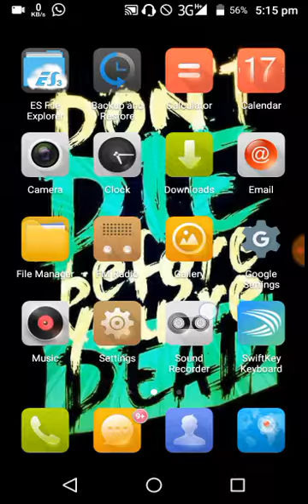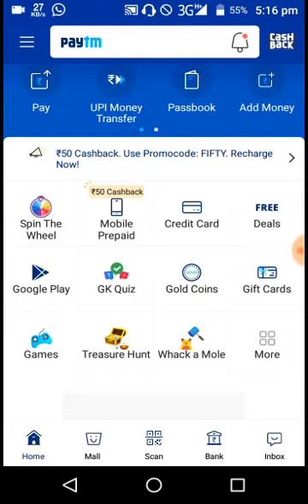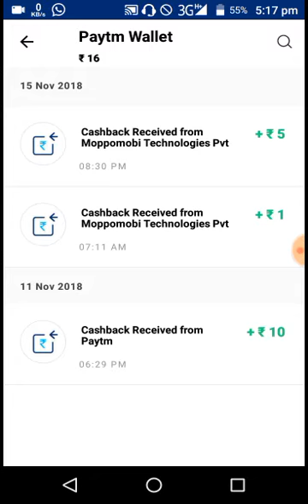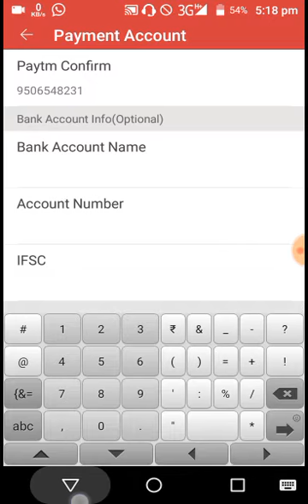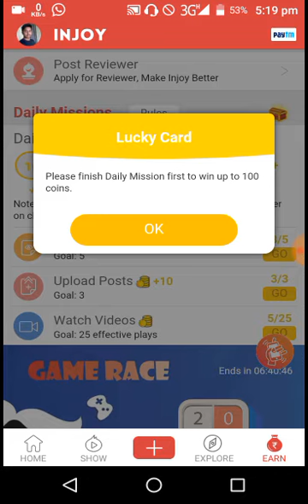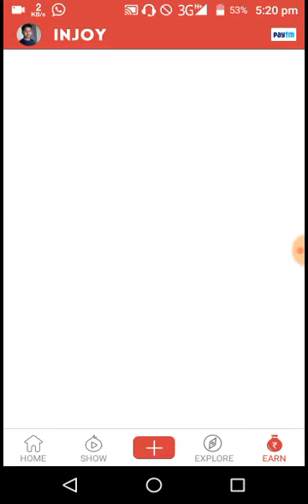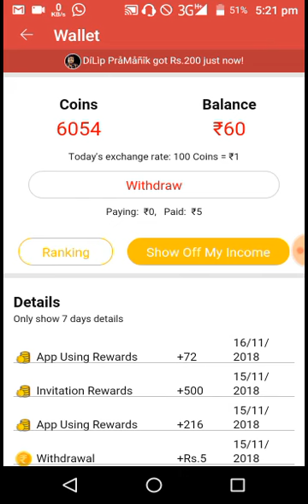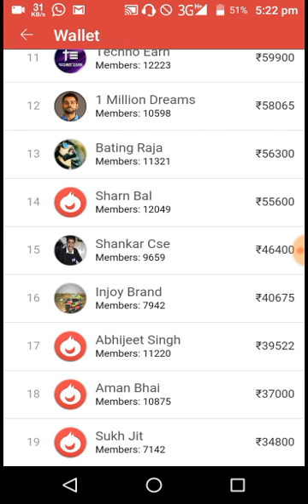Whatsapp se kamaye free paytm cash daily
Hello dosto aaj ke is video me mai apko ye bataunga ki kase aap free paytm money earn kar sakte hai vobhi bina kisi app ko install kare to dosto is video ko jarror dekhe.

About- Dosto ye mera youtube channel technomodifier hai ,isme mai apko computer,internet,mobile,aur website ke bare me sari jankari milegi to dosto aap mere channel ko subscribe kar lijiye aur bell ke icon ko dabana na bhule.